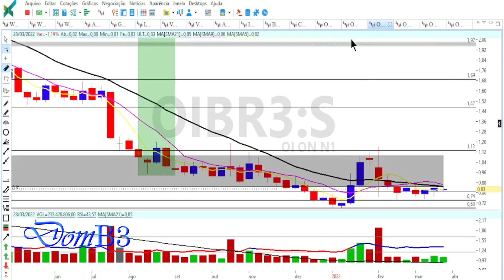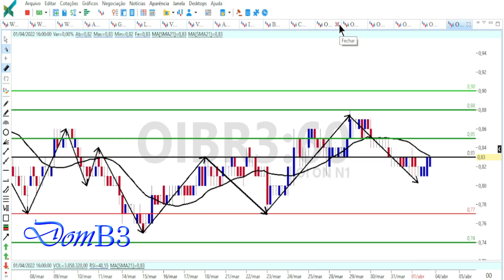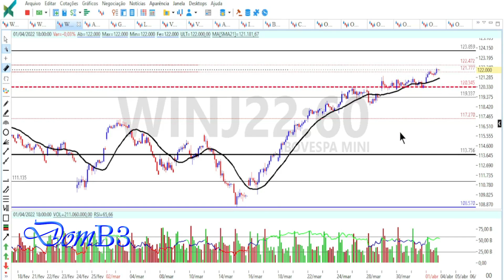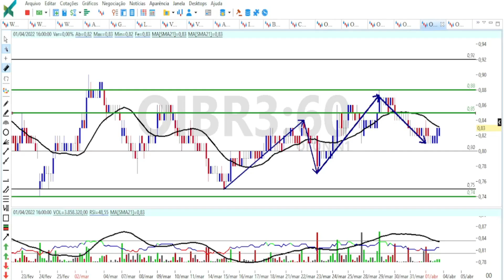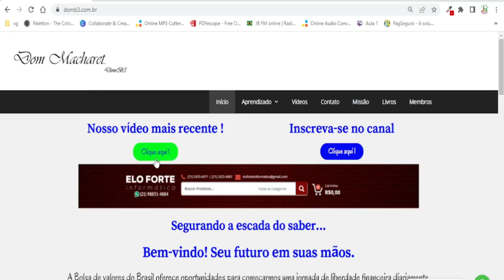OIBR3 SINAL DE RETOMADA CHEGOU A HORA ?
OIBR3 SINAL DE RETOMADA CHEGOU A HORA OIBR3 OIBR4 OIBRLONGOPRAZO Acesse Segurando a escada do saber!

★★★★★  Mentoria? ★★★★★